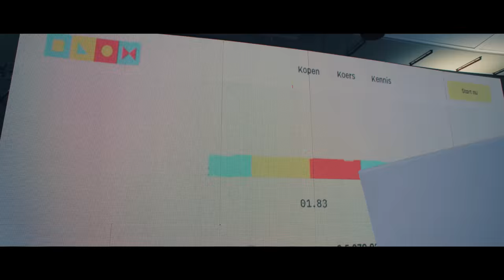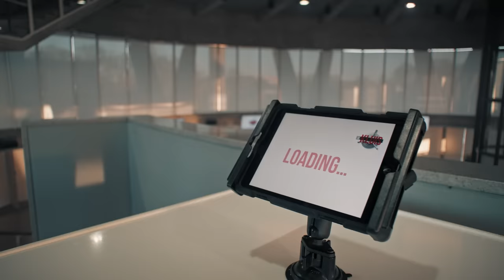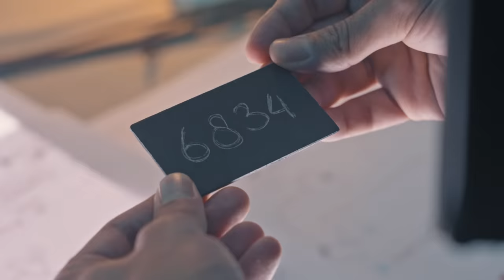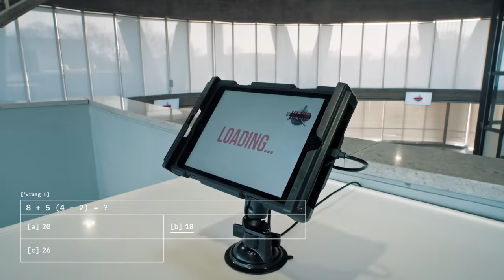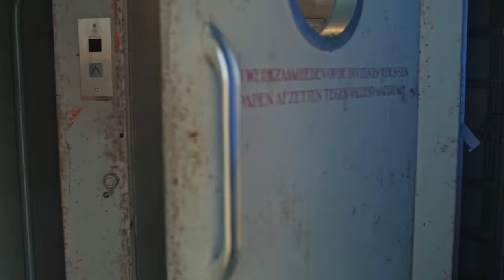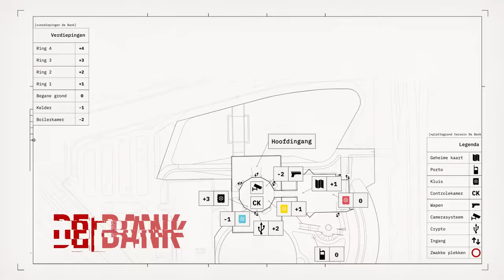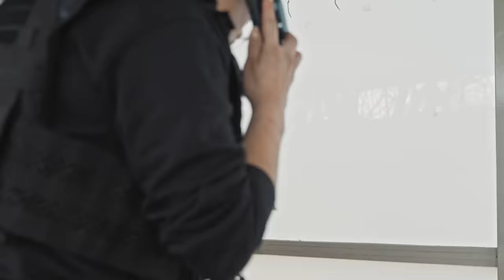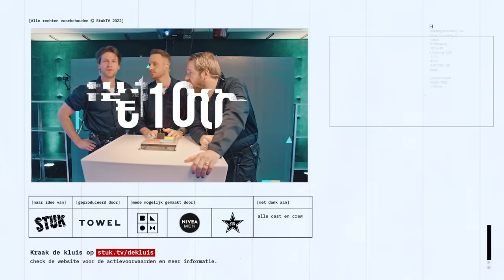Josylvio, Roxanne Kwant & Jack $hirak plegen een overval | De Kluis'22 #5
Lukt het overvallers Josylvio, Jack $hirak & Roxanne Kwant om de ultieme uitdaging te voltooien en de kraak van hun leven te plegen? Weten ze TeamSTUK te slim af te zijn, de juiste Kluis te openen, en de buit op tijd veilig te stellen?

Kraak zelf ook De Kluis en maak kans op €25.000,- in bitcoin. Ga naar en SPEEL MEE (deelname: 18+)

VOICE-OVER
Daniel Lippens

MUSIC
- Jimmy Clash, Fraasie, Pascal Nanlohy